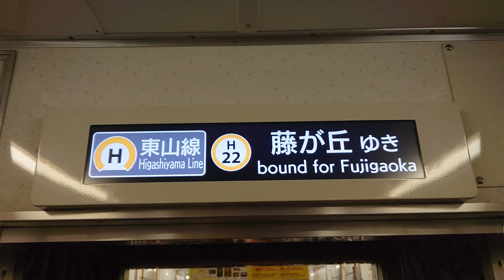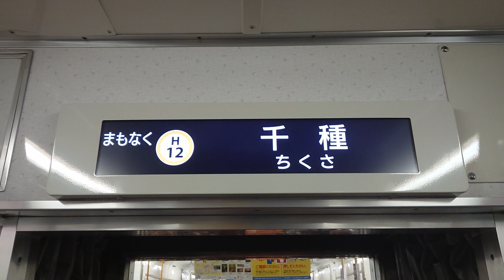名古屋市交通局名古屋市営地下鉄東山線５０５０形パッとビジョンＬＣＤ次は新栄町から千種まで日本車輌製造三菱製